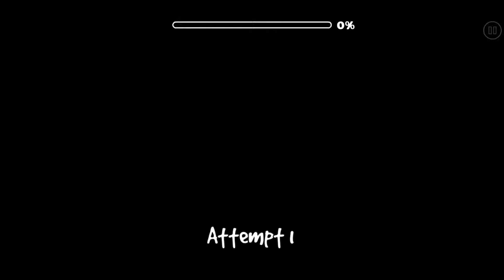[55289156] Eon (by Schneider9, Harder) [Geometry Dash]